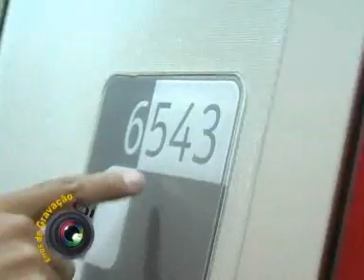Mob Festival 2009 no Programa Por Ai (parte03)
Mob Festival 2009 no Programa Por Ai